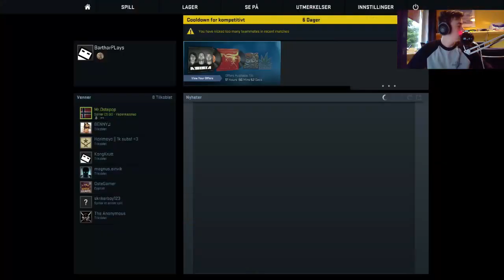CsGo - Våpenkappløp || Hva synes dere? ;D